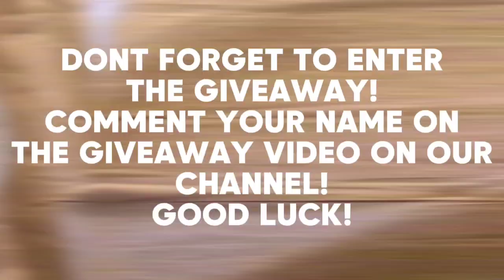Garter Snake & DIY snakeskin!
Rhonan & Jericho catch a common Garter Snake, learn facts about it and make their own snakeskin!